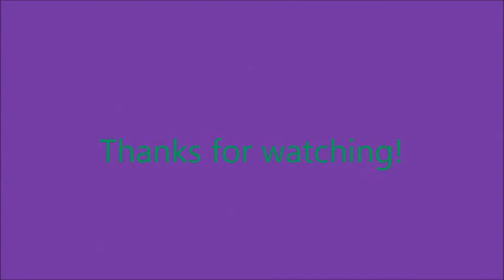Gmod: A Day At The Park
Song: Somebody
Artist: LemonMouth

Just me and my friend Burdo playing in my Gmod Park. You know, swings, see-saws, benches, and all that good stuff.